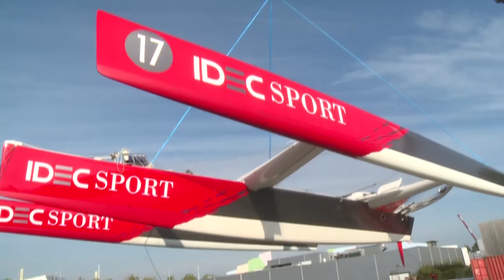Faire aussi bien qu'en solo ?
Détenteur du record du tour du monde en solitaire et sans escale depuis 2008 , avec une circumnavigation en 57 jours, Françis Joyon va s'attaquer, sur son maxi-trimaran Idec Sport, à ce même record, mais en équipage cette fois.

Autrement dit, c'est sur la route du Trophée Jules-Verne, avec un équipage réduit à 5 membres que le "Menhir" de Locmariaquer entend faire tomber le record de Loïck Peyron (45 jours) et Banque Populaire.

Son nouveau maxi-trimaran "Idec Sport", connait déjà la route puisqu'il s'agit de l'ancien "Groupama 3" avec lequel Franck Cammas a établi le précédant temps de référence, avant que Banque Populaire ne le récupère pour - in fine- voir Loïck Peyron et sa bande faire le braquage du siècle en un nouveau temps record.